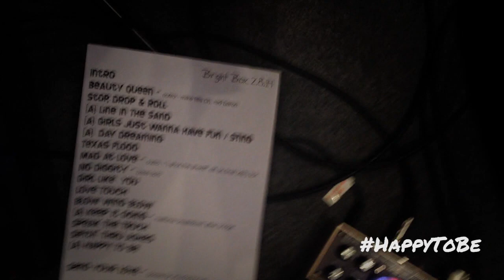Paul Pfau - Happy To Be (Official *Fan-Shot* iPhone Music Video)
This music video was shot using only iPhones at the Bright Box Theater in Winchester, VA to a sold out crowd on February 8th, 2014.

Thank you to the following friends/fans for contributing footage:
CJ Smargie
The Robinson's (Will, Marianne & Paula)
Tom Coates
Terrie Houk Sheaffer
Jeremy Gorman
Ana Lopez
Jeni Blessman
Ted & Jean Pfau

Another BIG thanks to Don Kim for editing the footage together.

Create your own Paul Pfau Radio Station on Pandora!

Produced By: Paul Pfau & Sean Russell
Engineered By: Sean Russell
Assistant Engineer: Jenna Lingad
Mixed By: Jeff Juliano at Fused Harbeson DE
Mastered By: Brad Blackwood at Euphonic Masters

Recorded at Cue Recording Studios in Falls Church, VA from August 2012 to January 2013